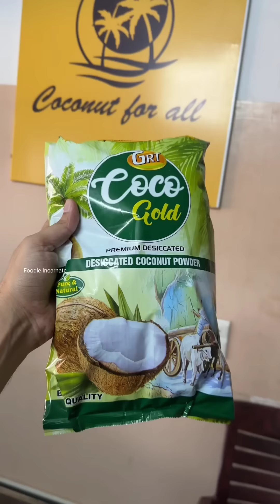India's ONLY Zero Waste Food Industry😱😱 ना बाल बचता है ना खाल😳😳 Karnataka Coconut Factory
India's only zero waste food industry. Coconut Industry india. Coconut industry Tiptur. South Indian food. Karanataka food. Bangalore street food. Bangalore famous food. Best food Bangalore.